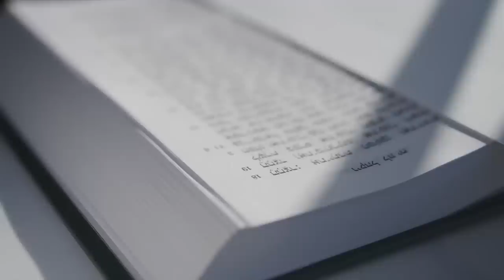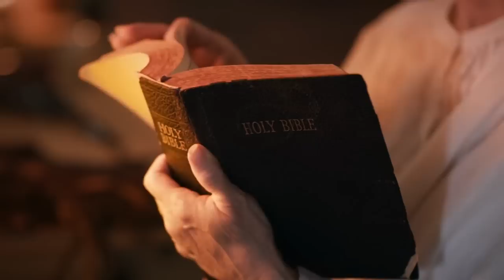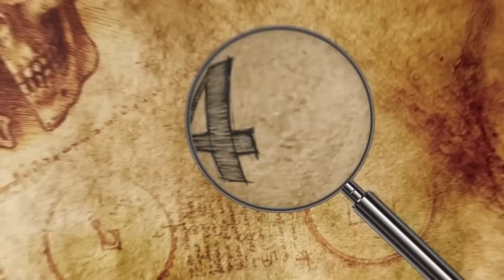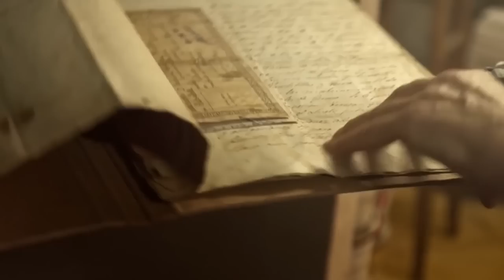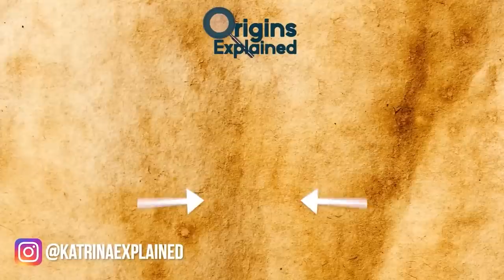Bizarre Archaeological Discoveries